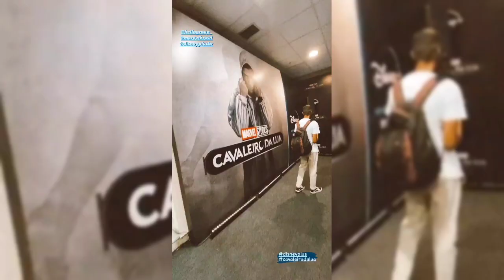João se encontra com elenco de Poliana Moça no Cinema para assistir Filme inédito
João vai ao cinema e encontra elenco